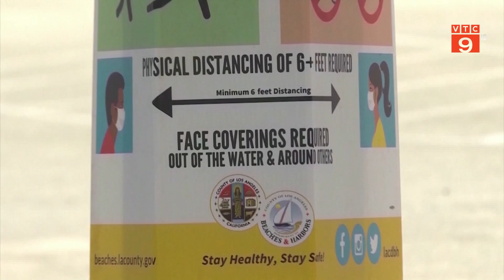THẾ GIỚI CÓ HƠN 189 TRIỆU CA MẮC COVID-19 | VTC9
VTC9 | THẾ GIỚI CÓ HƠN 189 TRIỆU CA MẮC COVID-19